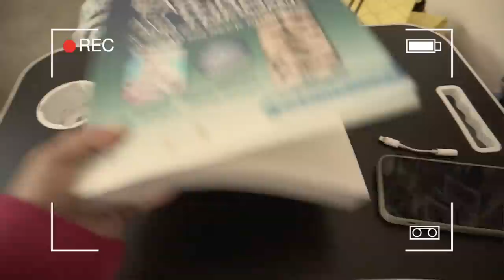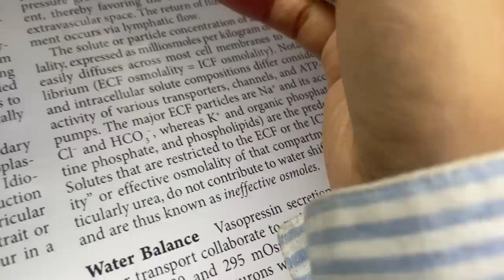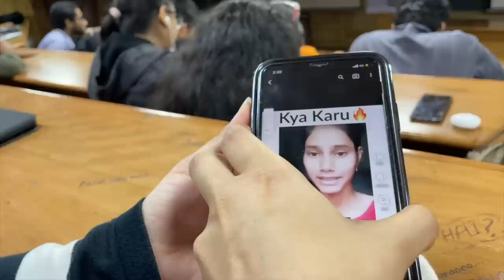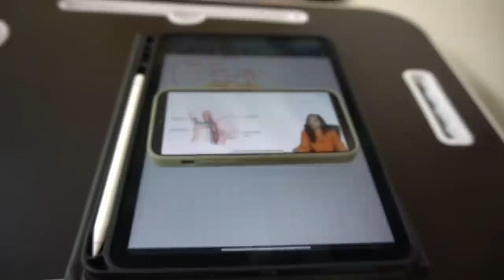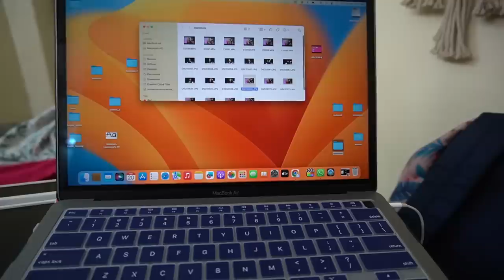I'm in THIRD YEAR!!🩺🩻 Studying, college, long day *hectic*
Marrow is helping me so much with my third year studies. Give it a try if you're a med student!

Please drop in video suggestions and feedback if you have any. Thank you so much for clicking on this watching it, it means a lot to me.

FAQs:
shot on: sony alpha 6100 & iPhone 12 pro
edit: final cut pro
thumbnail: picsart & procreate
what do I do: MBBS (3rd year) from MAMC, New Delhi